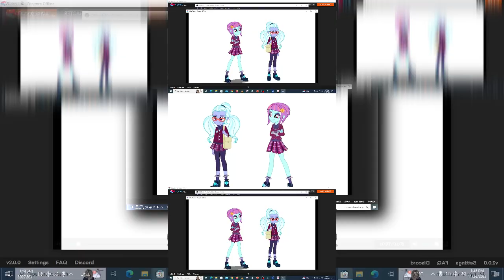(YTPMV) Natural of My Little Pony: EG Characters Scan